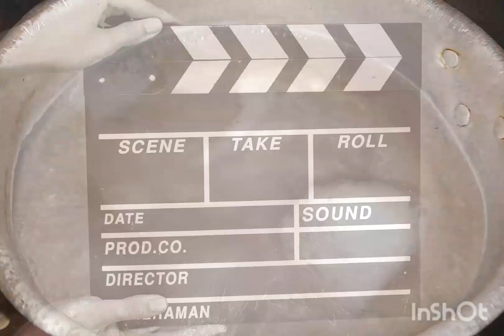سيقارات معسلين 😉معمرين بالروز والقرفة❤جربوهم أيعجبو عائلاتكم😋بريوات_مغربية